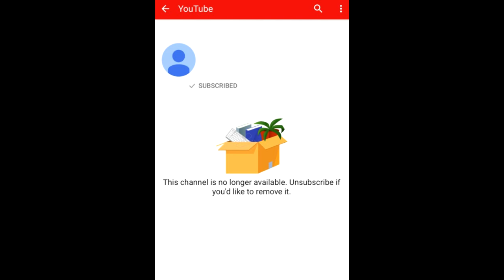My Channel Got Deleted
🐾 OPEN ME!🐾

✿ In This Video I talk about that happened the other day when my channel was deleted. well hidden.

✿ Friends In This Video - Me Myself And BONNIE

✿Come On My Server! - 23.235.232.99:28211 ~ Lunar Adventures!

✿Music Used - Spring in my step

Mic: Logitech Skype Head Set
Recorder: OBS
Editor: Vegas Pro 11
PC: Corsair Kaby Lake i7 7700k 4.20ghz
Graphics Card: NVIDIA GeForce GTX 1070//PCIe/SSE2
Camera:  Canon G7X
Keyboard: VPro Rainbow Blacklit Gaming Keyboard
Mouse: VPro Gaming Mouse